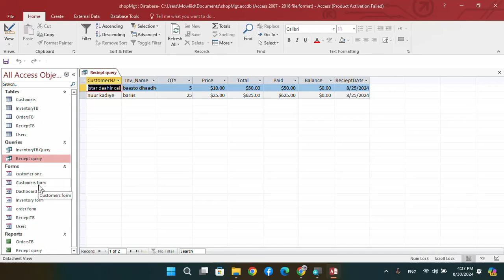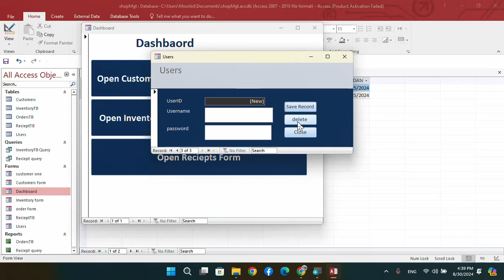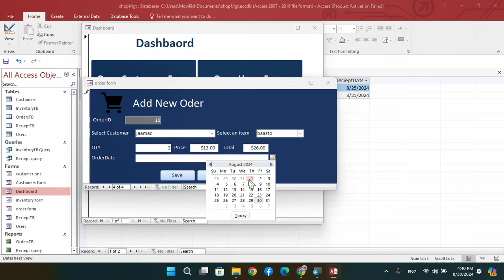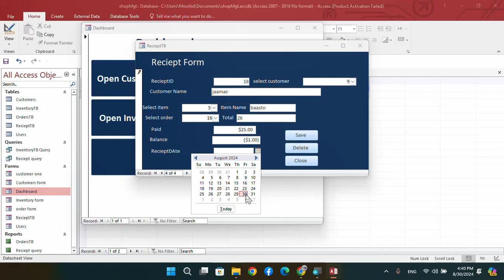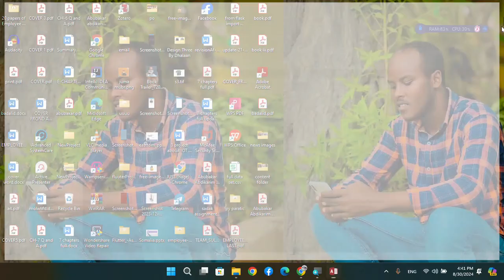Objectives of MS Access Course|| F4-ICT-Subject|| by Shadari